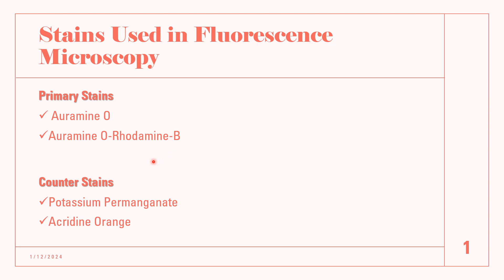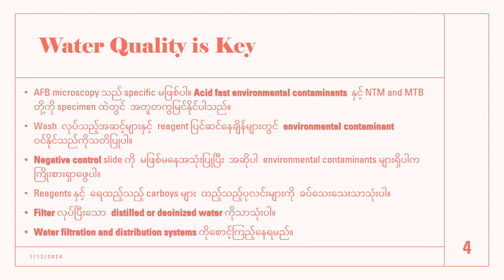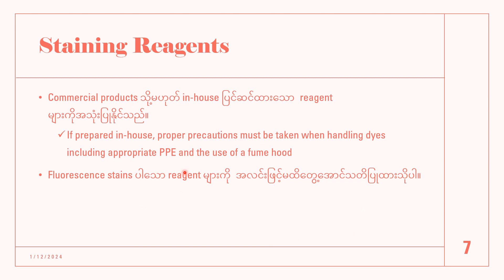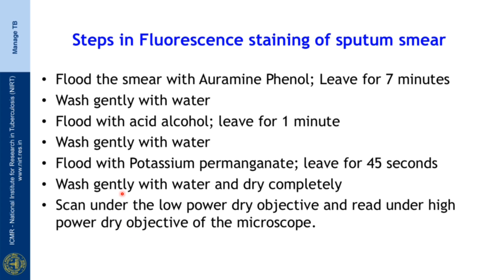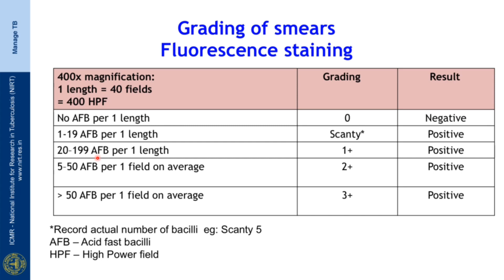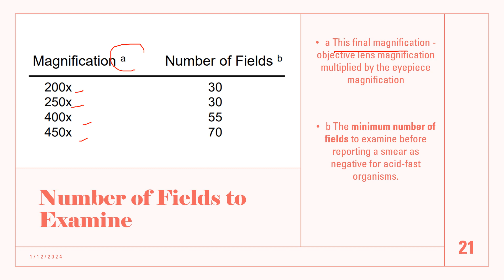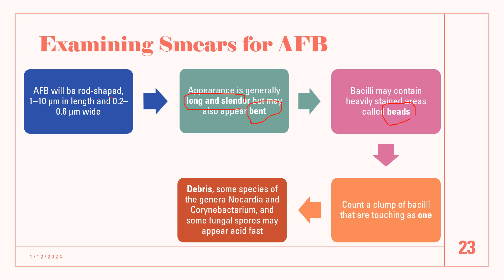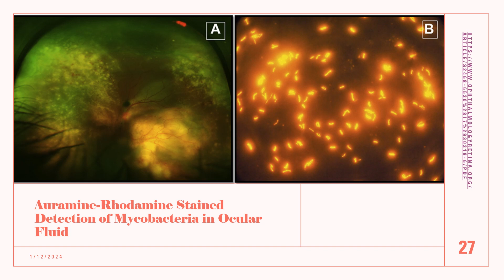153-MLT-တီဘီပိုးစစ်ဆေးရှာဖွေခြင်း (AFB smear microscopy-2) Fluorescence stain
သင်ခန်းစာအပြီးတွင် ZN stain အသုံးပြုစစ်ဆေးခြင်းအားလေ့လာပြီးနောက် ပိုမိုစစ်ဆေးရလွယ်ကူသော fluorescent stain အသုံးပြုစစ်ဆေးခြင်းနည်းနစ်အား ပြုလုပ်နည်းအသေးစိတ်နှင့်တကွ နားလည်ရမည်။ အဖြေထုတ်ရာတွင် အဓိကသိရှိမှတ်သားထားရမည့်အချက်များနှင့် သတိပြုရန်အချက်များကိုပါ လက်တွေ့အသုံးချနိုင်ရမည်။

00:00 ဆိုးဆေးအကြောင်း
01:48 ‌ရေအရည်အသွေး
05:40 Control (400x)
06:55 200x Vs 400x
09:06 ဆိုးဆေးပြင်ဆင်ခြင်းအဆင့်ဆင့်
12:00 Fluorescence microscopy ရှင်းလင်းချက်
13:30 လက်တွေ့သရုပ်ပြ
18:00 Grading သတ်မှတ်ချက်
18:57 သတိပြုရန်
21:17 စစ်ဆေးနည်းတသမတ်တည်းဖြစ်ရန်
26:40 AFB ရှာဖွေရန်
29:26 Nocardia နှင့်ခွဲခြားရန်